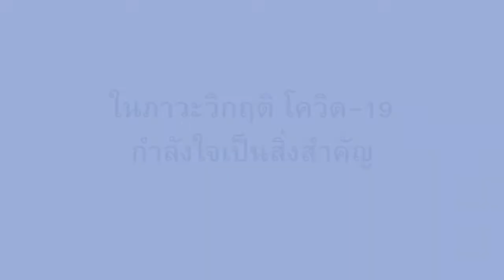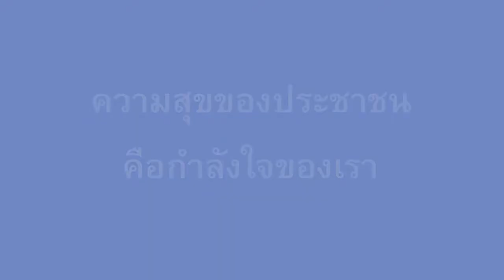ในภาวะวิกฤติ โควิด 19 กำลังใจเป็นสิ่งสำคัญ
พรรคเพื่อไทย เราสร้างกำลังใจ เราทำด้วยใจ
ความสุขของประชาชน คือกำลังใจของเรา